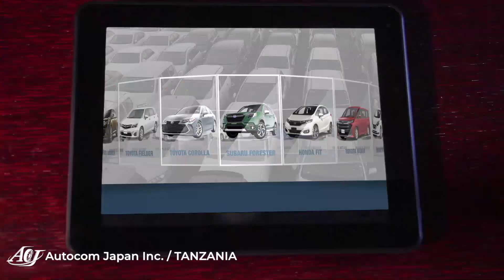ORYX GESI YAWAFIKIA WAATHIRIKA wa MAFURIKO HANANG, YATOA MITUNGI ya GESI na MAJIKO 200...